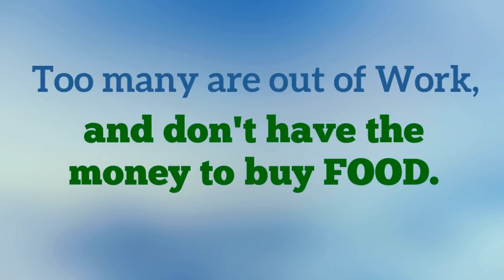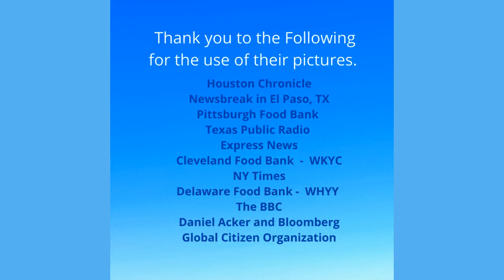We Can Help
Our world is hurting. Millions are out of work and can't get the food they need. We Can Help. Ask your local Stores and Gas stations to put out a can or box to collect coins. Round up the total to the next dollar amount and donate those coins to your Local Food Bank. The Need is Now. And We Can Help.